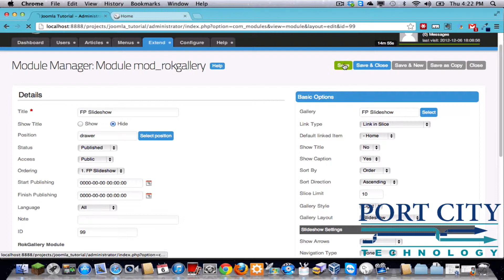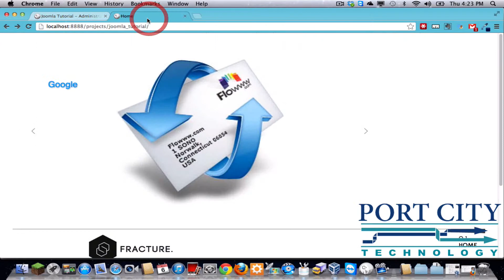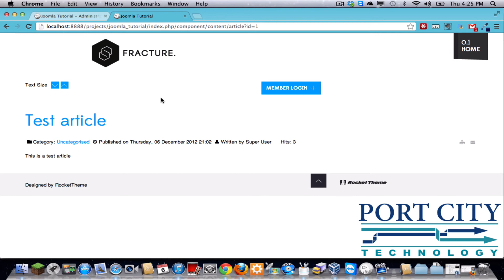Rok Gallery - Link Title to external or internal pages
In this tutorial I show how to use the description field of the image to create external and internal links